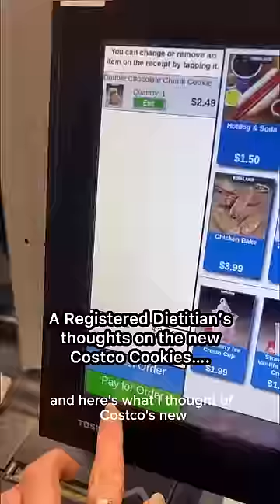Colleen recommends the Costco Cookies! ❤️ 😍